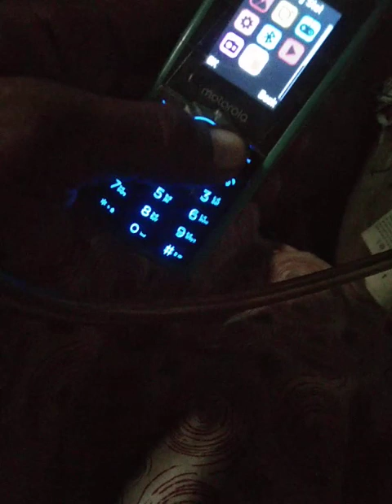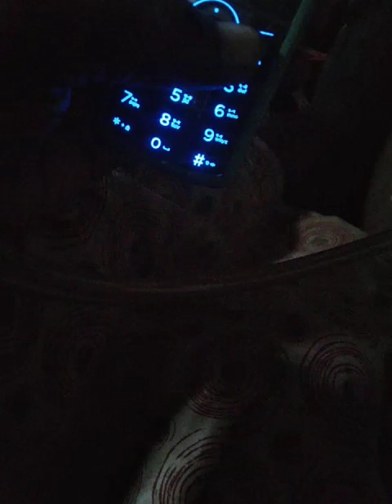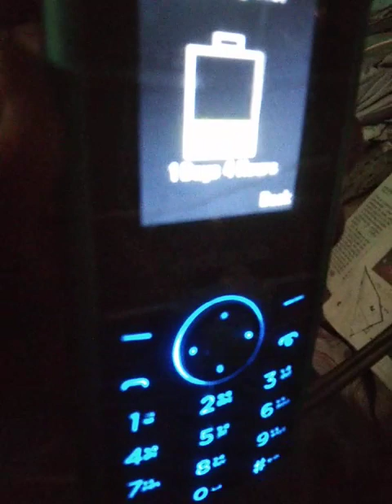636BLOODinMobiLeReVngEXeCutd?KriketReSuL-TS-MOF?23FOB AksDnTS,...LstGOesENDLESS,CALCI01AvTaRAPTNCSPR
636BLOODinMobiLeReVngEXeCutd?KriketReSuL-TS-MOF?23FOB AksDnTS,...LstGOesENDLESS,CALCI01AvTaRAPTNCSPR

USA negligence towards HONOURing KNOWLEDGE,. SHAME SHAME SHAME,...WARNED including trump as his daughter name almost rhymes with that of EVA EVANS, @30-1=29 MATHEMATICAL INDUCTion

MOF=RAVANA'S KRIKETER PUNISHED WASTE GAME WHICH RESULTS IN MULTIPLE ORGAN FAILURE KOJJA KCREVANTH REDDY ROBBERABAD,...

THURKA SALAM TALAQ SHUDA, TAMIL SOUNDARYARAJAN,. SHAME ON PUPETARY DEMOKRASY. KORRPTION OF UPA=NDA IN SURAT, MODI DANCING TO THE TUNE OF SONIA, RAHUL VARUN GHANDY

MAPPESEMENT POLITIKS,...

 Eva Evans Cause of Death: TikTok Star and 'Club Rat' Director Died by Suicide as Friend Says She Found Her Body Hanging From the Ceiling
Police sources said that the friend who found Evans told the police that they were unaware of her being depressed or facing challenges with her mental health.

    By R. Ghosh
    April 24, 2024 11:35 +08

ucy.co.in ®
s/o Ch. Atchuta Rao,
33-1-31, Satya Sai Nilayam(5070cvky=1969A.D.C.),
S.J.Road, P.O.Waltair(R.S.),
Visakhapatnam,
ANDHRA PRADESH .LT.INDIA.LT.BHARAT.LT.BHUVAH.LT.AmmaCoTagHra-530004.
TimeOfBirth:03:45hrsA.M.